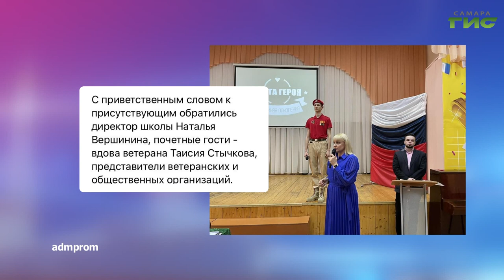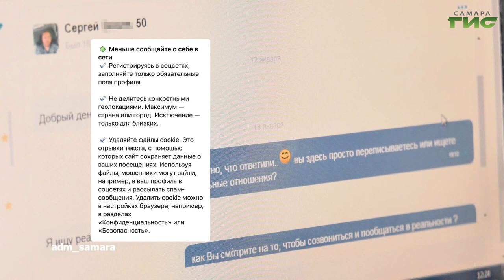О чем пишут в самарских Telegram-каналах